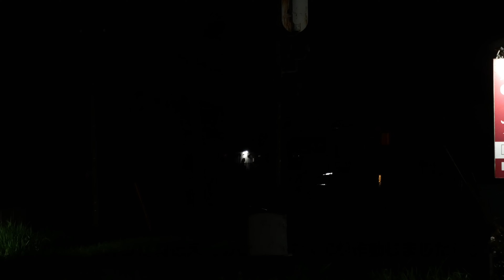首都圏色「さと山」運転!!～小湊鐵道キハ40 3デビュー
5/27にキハ40 3のナイトラン「さと山」号の運転が行われました。下り里見まではキハ40 1小湊色とペアを組んでの運転、違和感のない色合いですね。
今回は五井－養老渓谷間での運転でした。

撮影機材：LUMIX G8/ZOOM F1+XYH-6